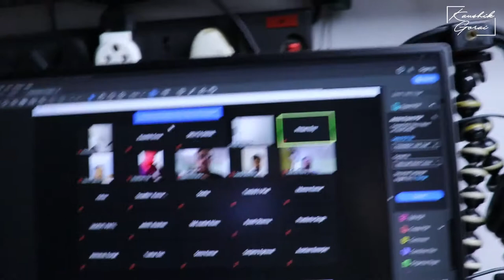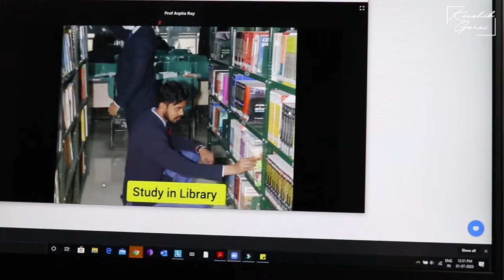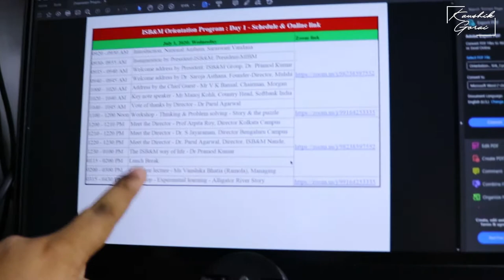New Beginning | Video Orientation Day 1 | International School of Business & Media | Vlog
Hi Folks my name is Kaushik Gorai and I am a Digital content creator and vlogger.
This is just a Vlog on my 1st Day, interacting with new people of my new college. ISB&M Group through Video conferencing

Well I am still learning stuffs. So thodi bhul chuk maaf kar dena guys.
Ap sabhi ko dher sara pyar.